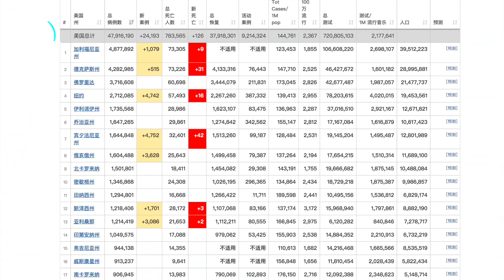没打疫苗就别回家！58%美国民众拒绝未接种亲友回家过圣诞节；川普卖华盛顿饭店3.75亿出售；FBI电脑遭黑10万用户收到虚假电邮；日本公主脱离皇族飞抵纽约开启美国平民生活；20211115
没打疫苗别回家！58%美国民众拒绝未接种亲友回家过圣诞节
川普卖华盛顿饭店3.75亿出售
FBI电脑系统遭黑客攻击10万用户收到虚假电邮
日本公主脱离皇族飞抵纽约开启美国平民生活
洛杉矶入室抢劫案越发猖狂
加州汽油价全美最高洛杉矶郡油价逼近历史纪录
法庭以理由不足驳回俄克拉荷马4名死囚上诉